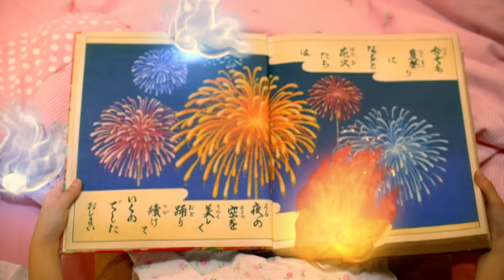EXILE / FIREWORKS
●史上最大のLDH総合エンタテインメントの祭典『LDH PERFECT YEAR 2020』の幕開けを飾るNEW SINGLE「愛のために ～ for love, for a child ～」発売中！

●デビューした2001年から最新シングルまで、シングル曲を中心に構成した「EXILE PERFECT LIVE 2001▶2020」全国3都市10公演開催中！

EXILE の曲がAWAなら聴き放題無料で体験する
世界最大規模6,000万曲がAWAで聴き放題　 ／　＼全曲ダウンロード可能！圏外でも聴ける！／・広告なしで聴ける！公式音楽アプリ・Google play「2017年　ベストアプリ」大賞を受賞・好みを分析して自動で音楽をおすすめ・音楽プロデューサー、アーティストなどによる　プレイリストが豊富無料で体験する